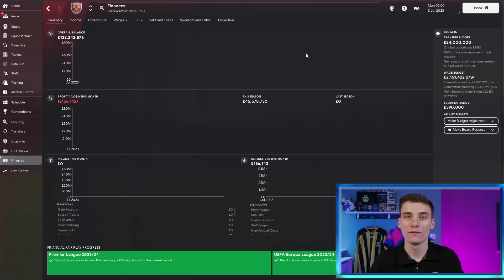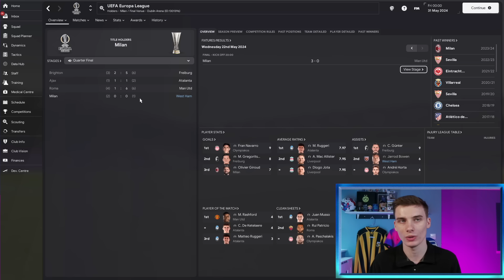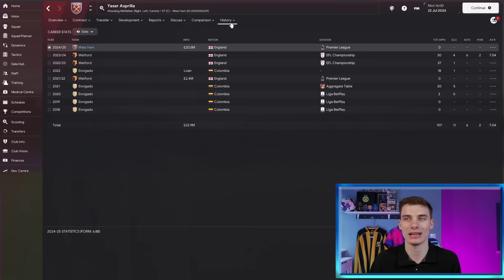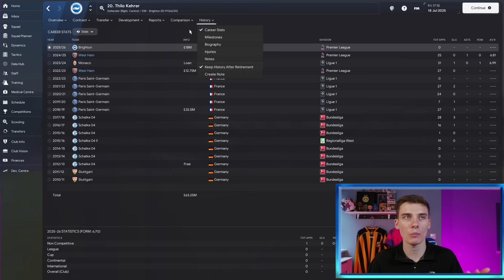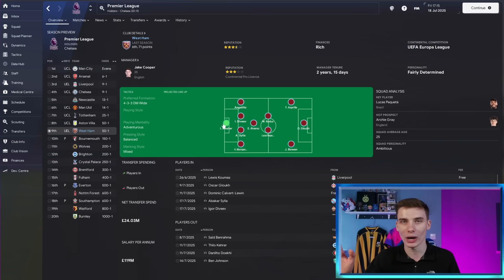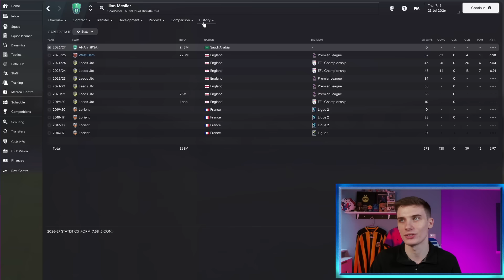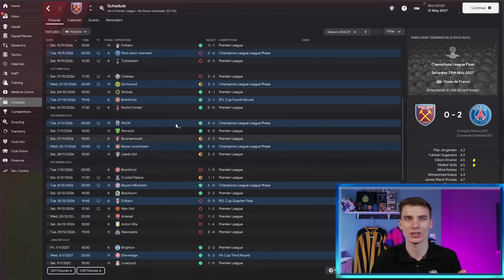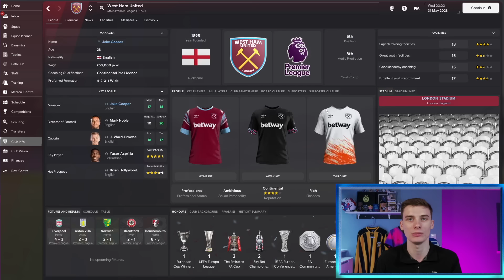I Rebuilt West Ham With CRAZY Transfers In FM24...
Welcome to my West Ham rebuild here within Football Manager 2024, in this FM24 one-off rebuild I rebuilt the hammers in the premier league, making some CRAZY transfers whilst rebuilding the squad from the ground up!